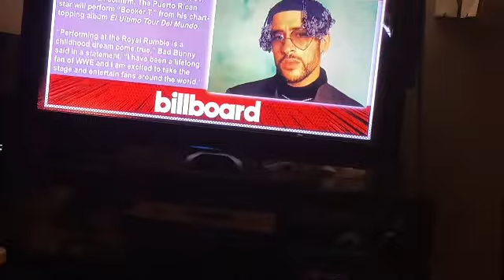Raw: Bad Bunny Performance at Royal Rumble Commercial